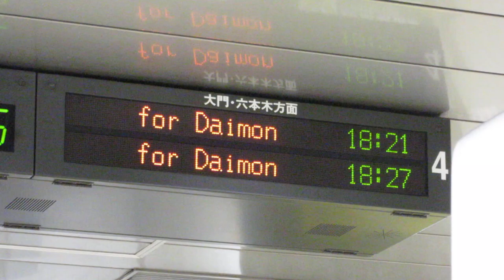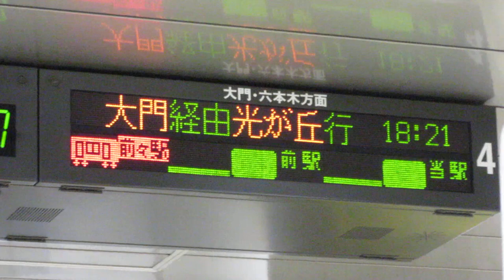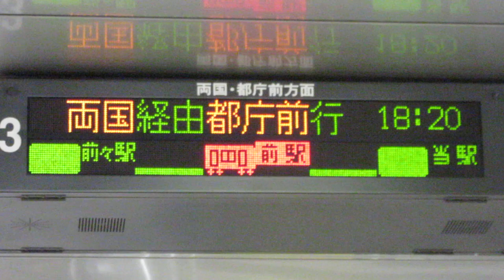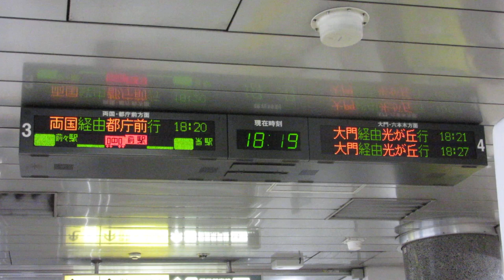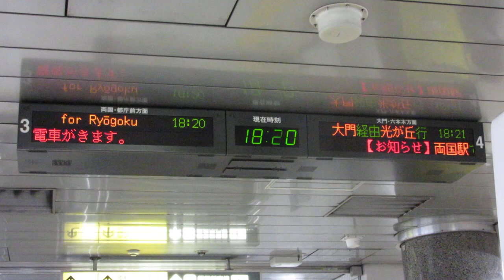【在線位置表示】都営大江戸線 LED電光掲示板(発車標) 森下駅 2019/5